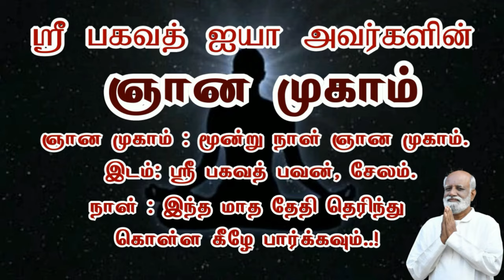கோபம் பயம் டென்ஷன் வருத்தம் பொறாமை தீய செயலில் இருந்து காத்துக் கொள்ள